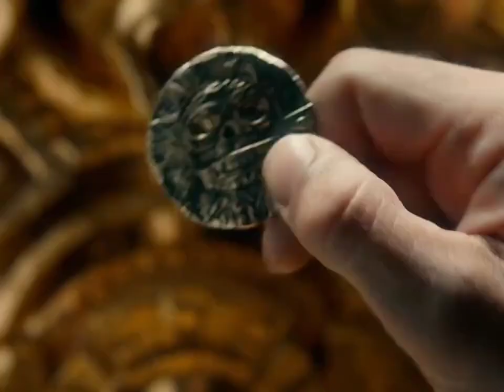watch Dora and lost city of full gold||Very adventure movie clip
Hollywood movie
Adventure movie
Hollywood adventure movie
Moviebox office hit
hit adventure movie
hollywood movies
action movie